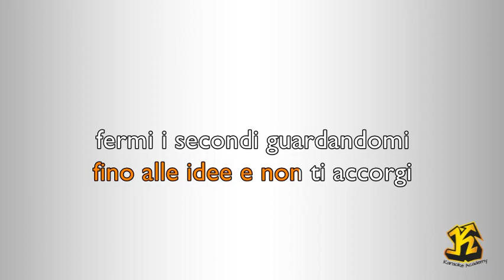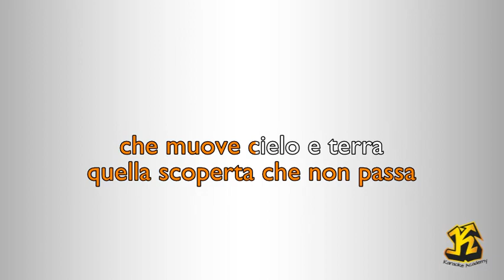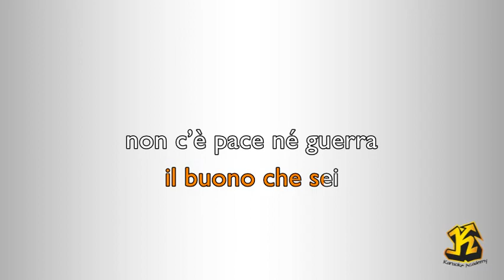Dear Jack - Il Mondo Esplode Tranne Noi (Versione Karaoke Academy Italia)